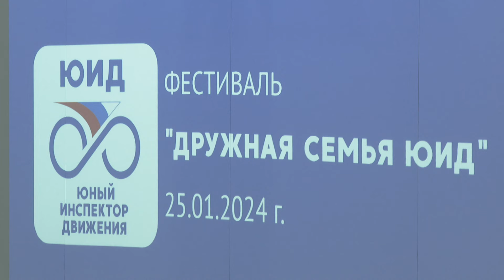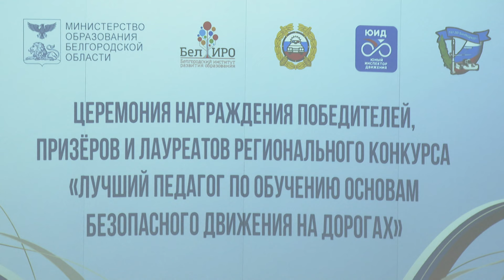Накануне в Белгороде стартовал фестиваль «Дружная семья ЮИД»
Его цель – повысить безопасность на дорогах региона

Что рассказали детям и какие награды приготовили для призёров – рассказал Влад Калинин